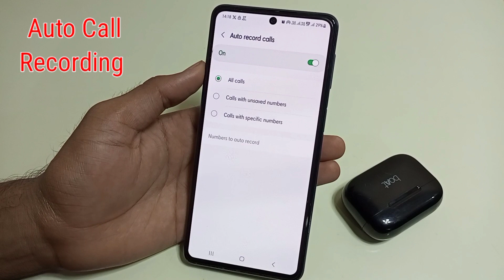Auto Call Recording On in samsung m34 mobile | Samsung m34 5g me call recording kaise kare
Hello friends aaj ki is Video me maine aap logo ko bataya hai ki Samsung galaxy m34 5g mobile me automatic call recording on kaise kare